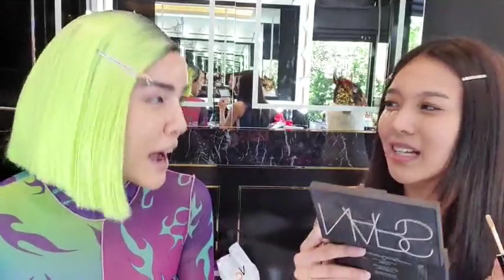สะบัดแปรง x นางเอกช่องวัน | เม้าธ์มอยเบื้องหลังวงการบันเทิง | Nisamanee.Nutt